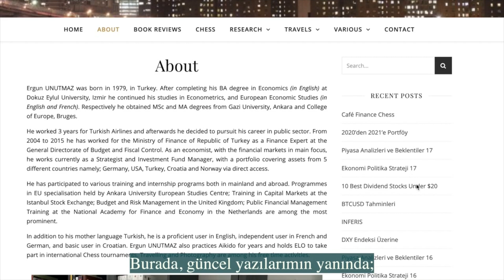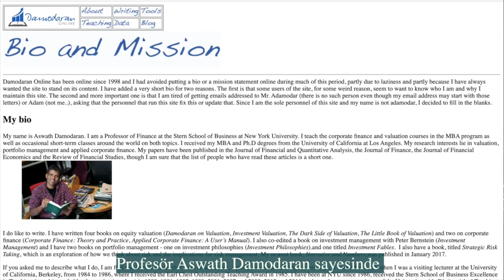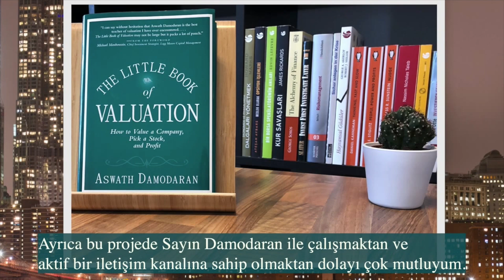Valuation E01 P01 - Değerlemeye Giriş, Kavramlar ve Temeller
DEĞERLEME konusunda Sayın Prof. Dr. Aswath Damodaran'ın aynı adlı (Valuation) videolarını artık Türkçe alt yazılı olarak da seyredebilirsiniz.

Bu ilk videoda genele hitap ettiğim için kısa ve kişisel bir tanıtım da sundum.
Türkçe çevirisini de yaptığım ve Scala Yayıncılık tarafından basımı sürdürülen kitaptaki bilgilerin bu videolar ile daha iyi kavranabileceğini düşünüyorum.

Başarılar dilerim.